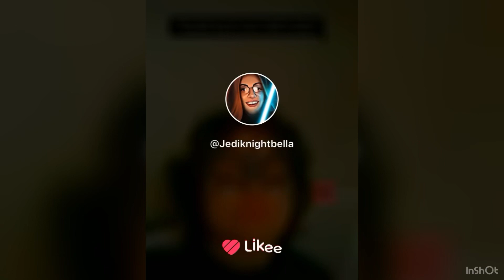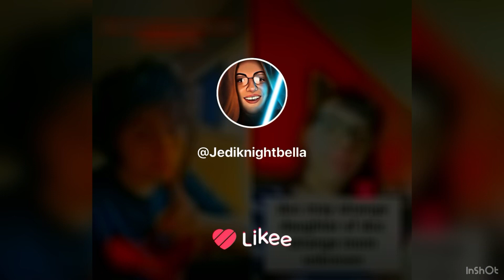My ocs from marvel